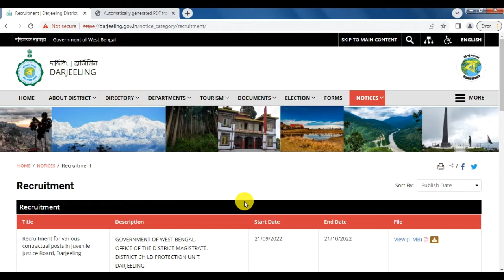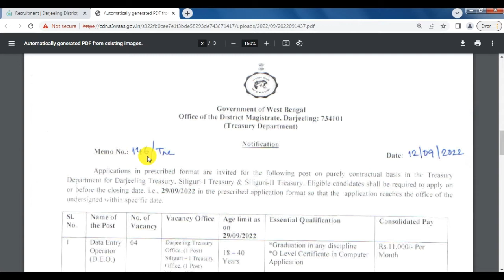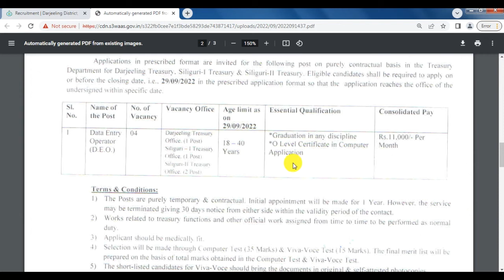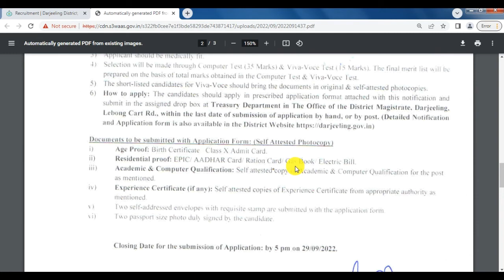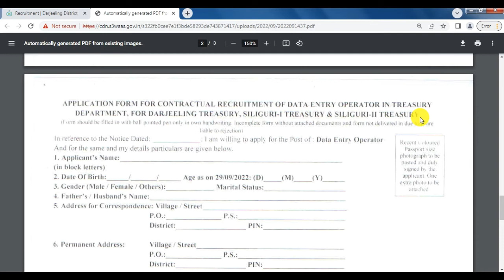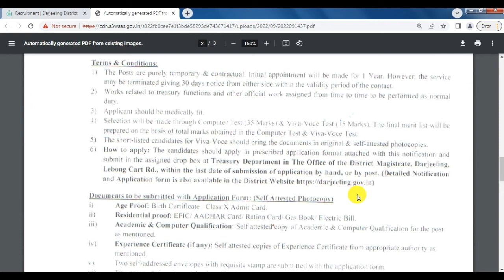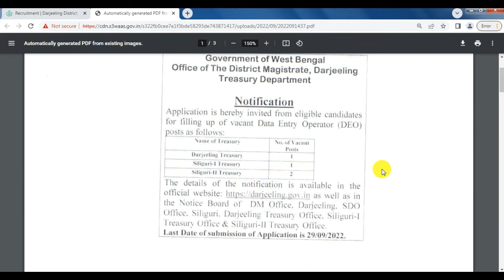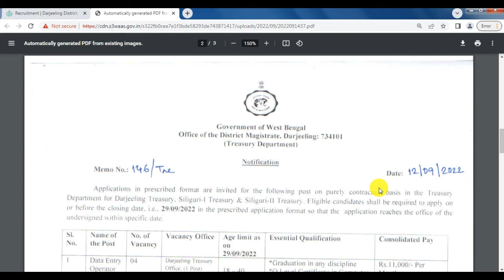Darjeeling Job Vacancy 2022, Siliguri Job Vacancy 2022, Darjeeling District, wb job recruitment 2022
Applications are invited for engagement of Data Entry Operator post for Darjeeling & Siliguri Treasury Office in the District of Darjeeling, West Bengal. Those candidates who fulfill all the eligibility criteria given in the notification may apply.

Topic Covered:
darjeeling job notification
siliguri job vacancy

Link:   darjeeling.gov.in/notice_category/recruitment/